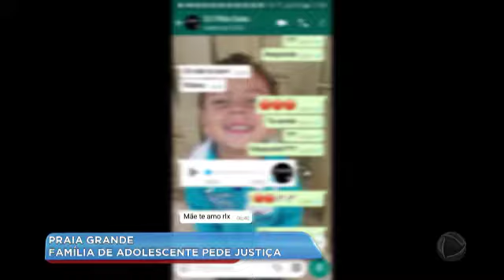FAMÍLIA DA ADOLESCENTE PEDE JUSTIÇA_BALANÇO GERAL LITORAL_07/05/2018